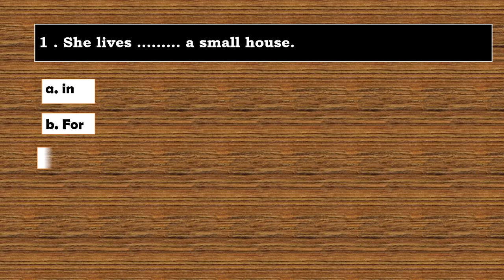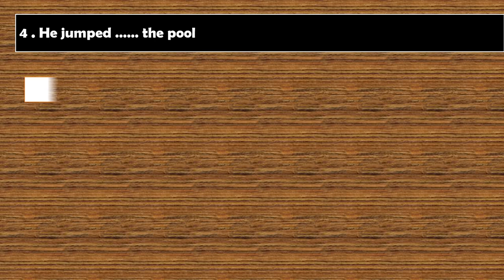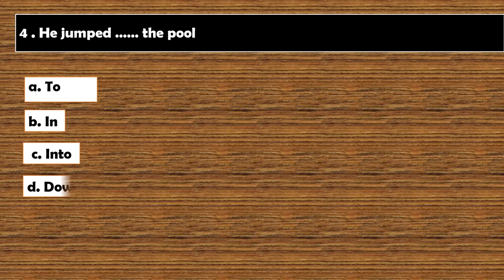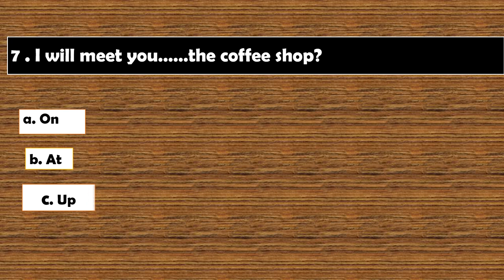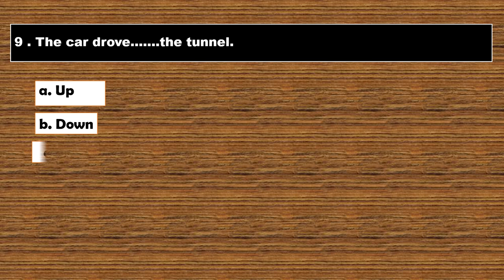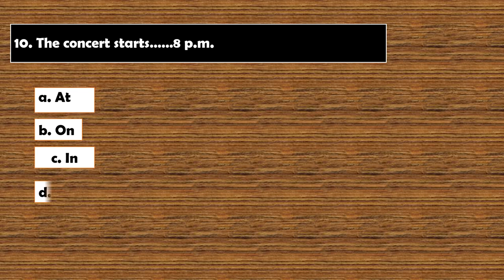English Grammar: What is your level of English